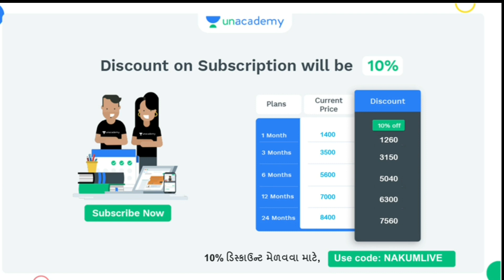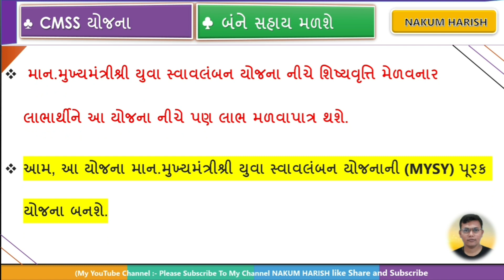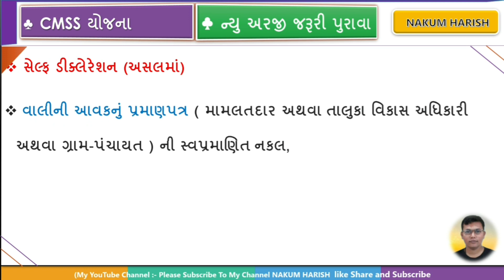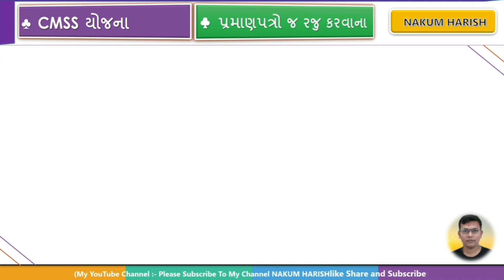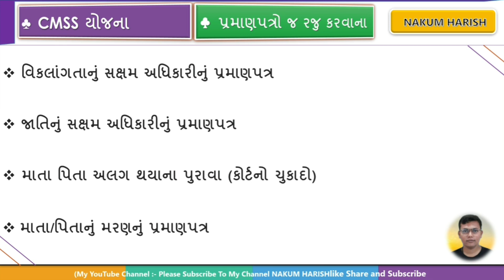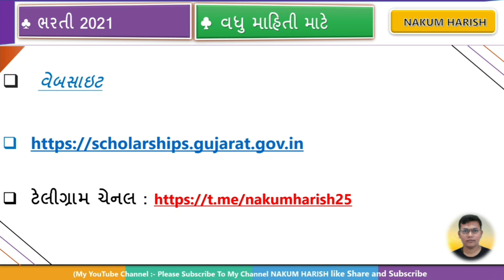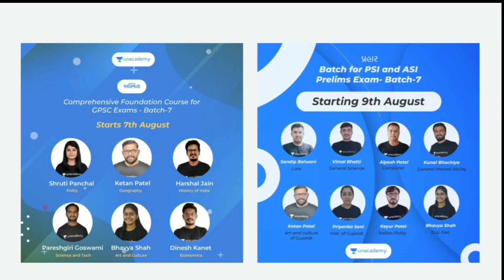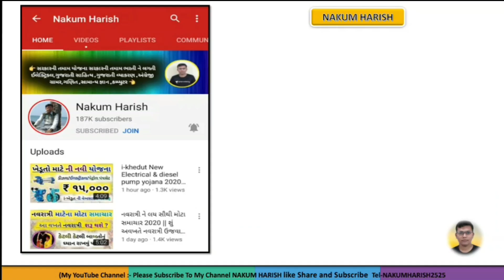Gujarat government scholarship Yojana 2023-24 || mukhymantri scholarship document list 2023 || new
💥 કોડ માંગે તો nakumlive નાખવો..

આ વીડિયોમાં માં CMSS યોજના કયાં કયાં પુરવા જોસે તેની  સંપૂર્ણ માહિતી આપવામાં આવી છે દરેક વસ્તુ ઊંડાણ પૂર્વક સમજાવેલ છે

બીજી શિષ્યવૃતિ યોજના દરેક ને મળવા પાત્ર ધોરણ 9 થી કોલેજ સુધી

documentlistmysy2021-22
sendriya kheti Yojana 2021
pradhan mantri awas yojana
prandhan manthiri awas yojana
prime minister's kisan samman nidhi yojana
pm awas yojana
pmaymis gov in
awas yojana
indira awas yojana
pm kisan government
pm kisan 2021 list
pradhanmantri awas yojana list
pm kisan gov in 2021
pradhanmantri jandhan yojna
prime minister jan dhan yojana
pm yojanas
government yojana
aapda bih nic in
pm kisan gov in login
list of schemes by modi government
awas yojana list
pm awas yojana 2021 list
pm awas yojana 2020 list
pmkisan gov in login
awas yojana list 2020
central government schemes
pm kisan gov in beneficiary
pradhan mantri awas yojana list 2019
pm kisan in gov
pm awas yojana 2019
www pmkisan gov
pm awas yojana list 2021
aadhar awas yojana
awas yojana 2020
prime minister rozgar yojana
pantpradhan awas yojana
www pm kisan gov
pm awas yojana 2020 list mp
pm kisan gov nic
pm kisan gov in new list 2020
pmay awas yojana
indira awas yojana list
mysy scholarship 2020-21 last date
mysy status
Mysy renewal form 2020
mysy eligibility criteria
mysy renewal form pdf
mysy scholarship 2020 last date
mysy ૨૦૨૦
mysy scholarship eligibility criteria
Mukhyamantri Yuva Swavalamban Yojana document list 2021
new latest update Mukhyamantri Yuva Swavalamban Yojana help centre list 2021-22 MBBS document verification how to apply online
how to apply online m y s y Yojana uniform
full information Mukhyamantri Yuva Swavalamban Yojana latest update news
mukhyamantri scholarship Yojana
scholarship diploma degree graduate Mukhyamantri Yuva Swavalamban Yojana